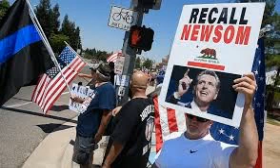"Recall In The Air Tonight" - Gavin Newsom Recall Song (80's type beat)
New Recall Gavin Newsom song with the vibe of 80's classic, "In The Air Tonight." by Zuma Dogg